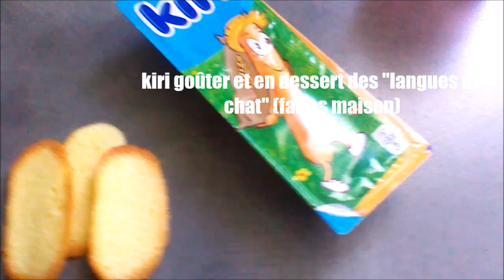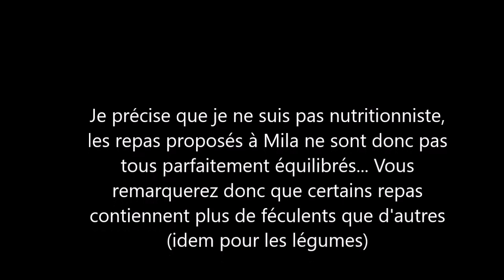5 idées de repas | BEBE +18 mois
Je sais que ce genre de vidéos vous plaît tout particulièrement, surtout aux mamans/papas en manque d'inspirations pour les repas de leurs enfants !!!
Les repas que je propose sont très simples, mais parfois on ne pense pas à remplacer certains produits (comme les légumes par exemple) en les remplaçant par la même chose mais sous une autre forme visuelle (galettes de légumes, purées, râpés...).

/!\ JE RAPPELLE QUE JE NE SUIS PAS NUTRITIONNISTE, ET QUE LES REPAS PROPOSES NE SONT PEUT ETRE PAS COMPLETS.

Bisous